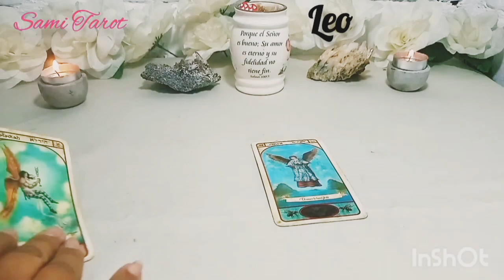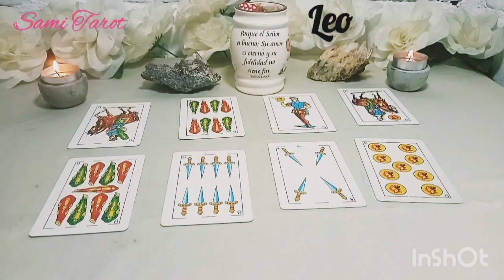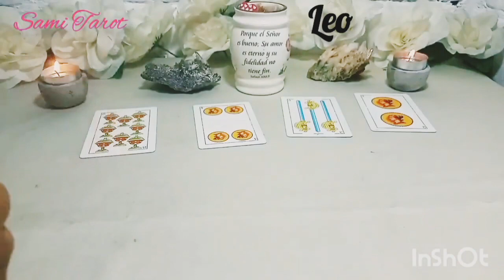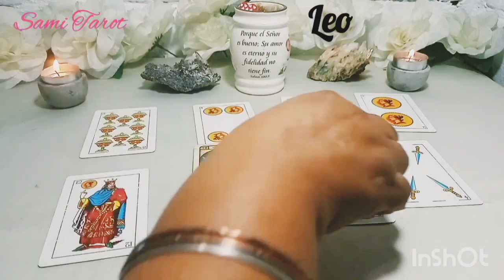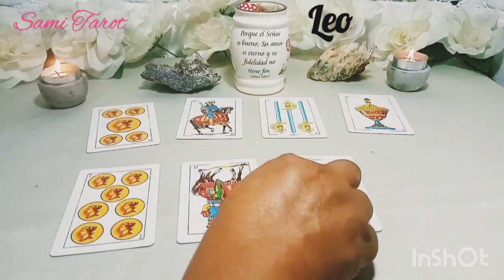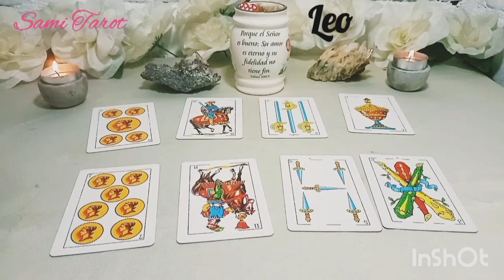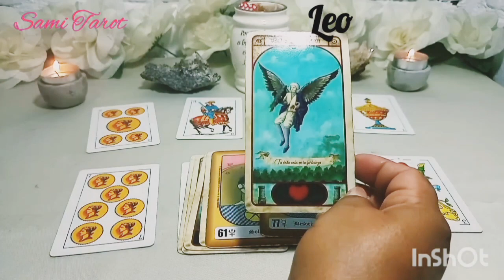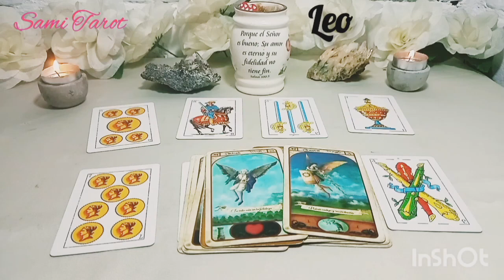LEO ♌WOW NO DEJES PASAR ESTA OPORTUNIDAD, ENTERATE❗ HOROSCOPO amor LEO TAROT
👉Descubre AQUÍ: qué SIENTE por ti esa PERSONA en el AMOR, estén juntos o separados, qué viene en el DINERO y para ti que estas SOLTER@ un mensaje muy especial.

LEO hoy cambia tu suerte.

Para comunicarte directamente conmigo y lecturas personalizadas por favor ingresa

🌼🌼🌼SAMI🌼🌼🌼